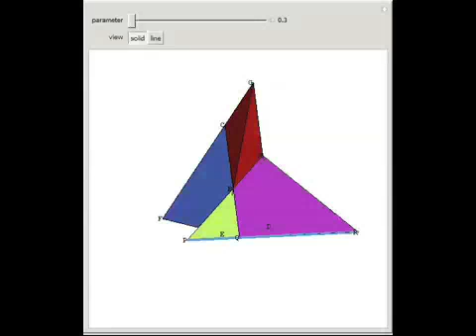The Desargues Configuration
If the three straight lines joining the corresponding vertices of two triangles ABC and DEF all meet in a point G (the perspector), then the three intersections of pairs of corresponding sides lie on a straight line PQR (the perspectrix).